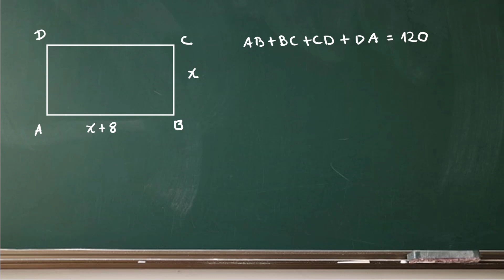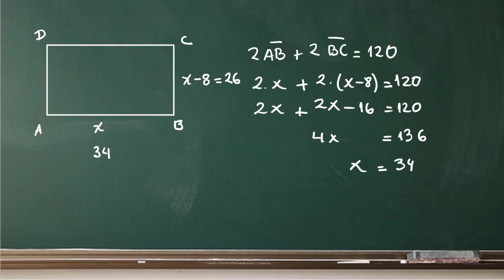Problemas Geométricos - Ñandú - 1er Nivel - Problemas 1